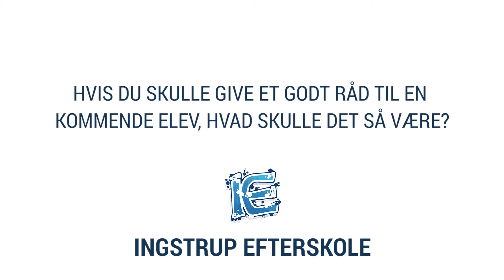Ingstrup Efterskole. Gode råde til kommende elever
Juliane, Håndboldlinjen årg. 15/16